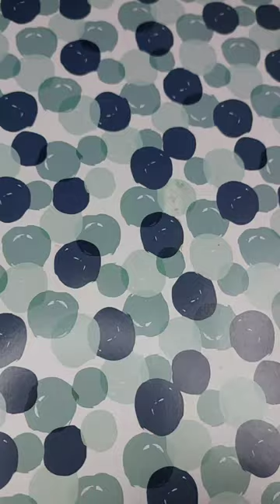diy beautiful earrings